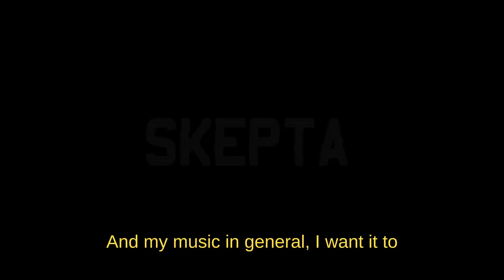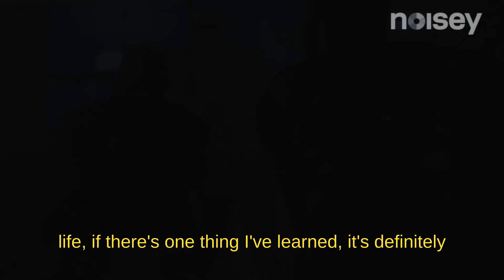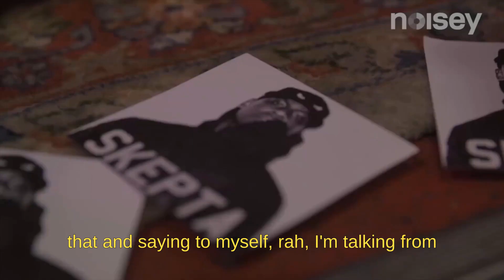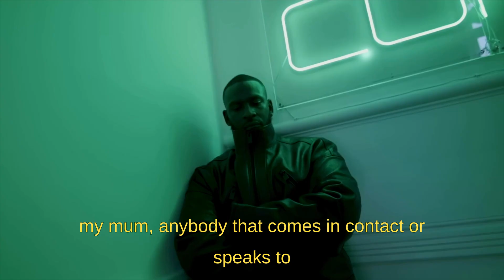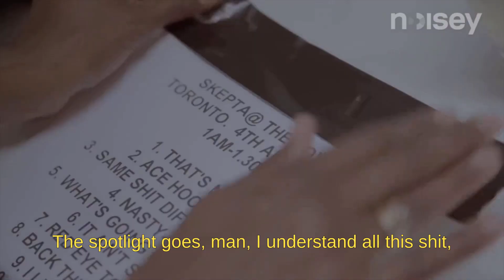Skepta - floating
shout out to these source videos:

"Once Upon A Time In North London” - a film about Tottenham featuring Skepta, Wretch 32 and Avelino

Skepta: Top Boy (The Documentary)

Skepta talks about the UK influence on Drill Music, London vs NYC, & his favorite football team

Skepta x Othertone(Pharrell Williams Beats 1) - Full interview + Freestyle (rare)

Skepta on Being a Role Model for Young People | Good Morning Britain

Skepta: Fatherhood and Life Outside of Music | Apple Music

A Life Less Ordinary: Skepta

SKEPTA (2008 Interview) The King Of Grime, UK Exposure Series, Rare & Excusive, Young Skepta BBK

Plastic Man - Still Tippin Remix [Instrumental]

Skepta - Castles live at Maida Vale

Skepta - Love Me Not (Instrumental)